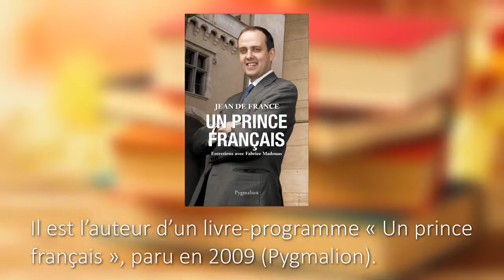Prince Jean d'Orléans, Comte de Paris - Présentation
⚜ Tout savoir sur le prince Jean d'Orléans, Comte de Paris, en 2 minutes seulement.